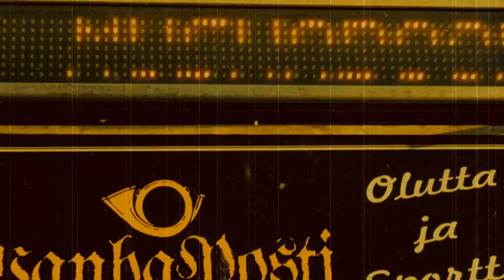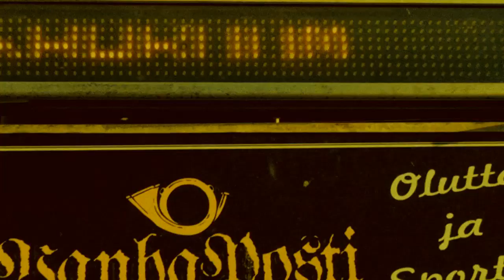Mushaboom - The Way It Is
Music video for the song "The Way It Is" by Mushaboom. Filmed and edited by Kimmo Mikkola, 2012.